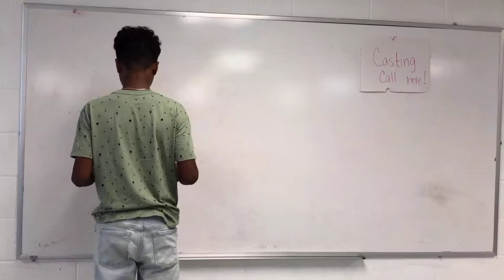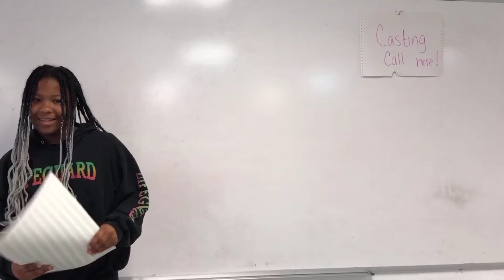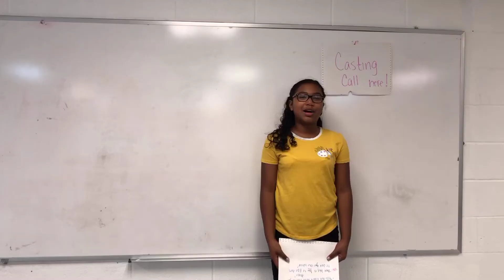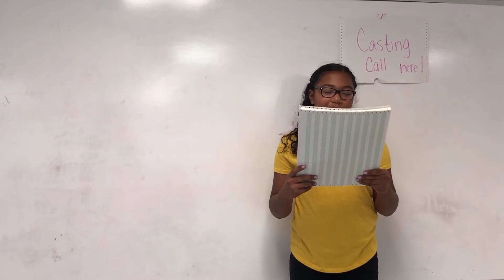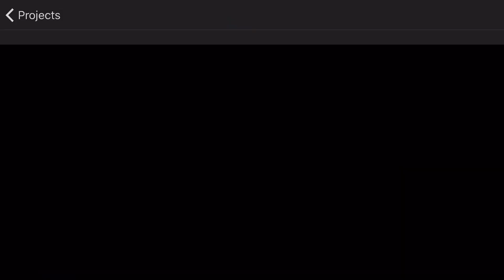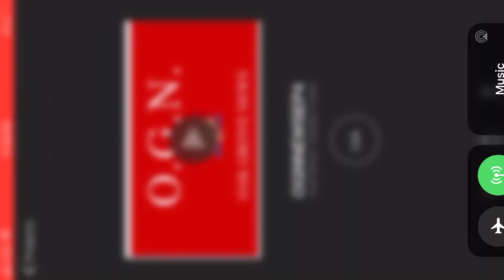October OGN NEWS 2019